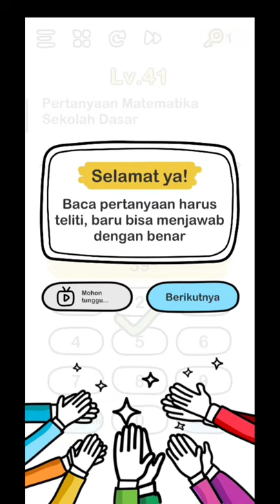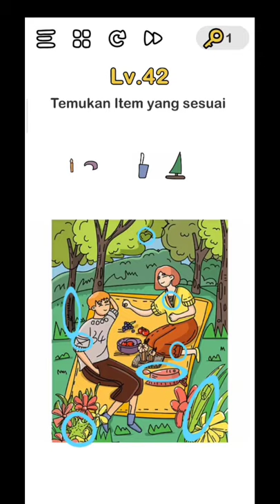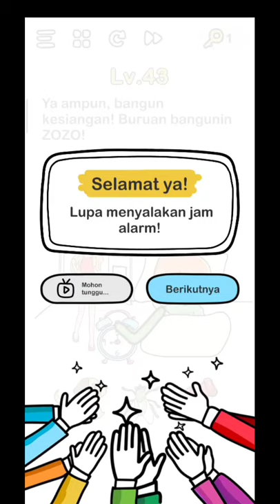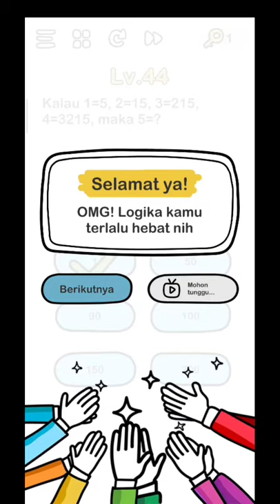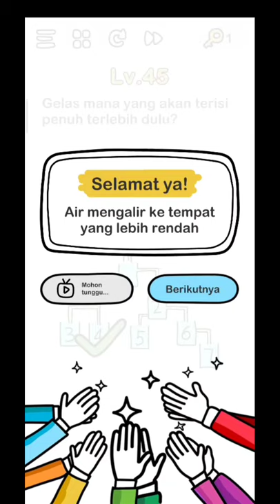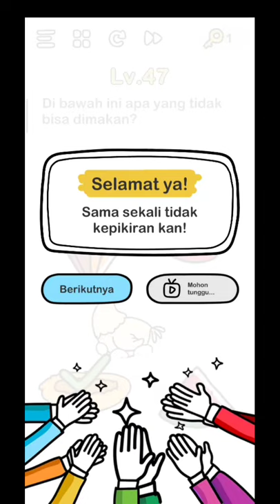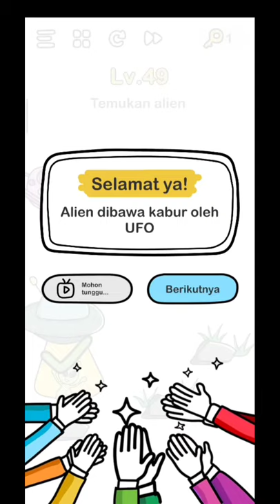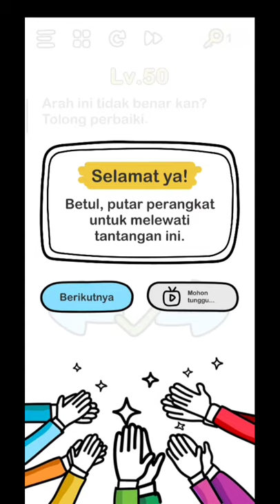Asah otak ada tips kencan-anonime gen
asah otak ada tips kencan
kemampuan berfikir otak kiri dan kanan agar tetap seimbang dalam berfikir
asah otak dapat meningkatkan kinerja otak dan lebih responsif dalam mengambil tindakan
Brain out lvl 40-50